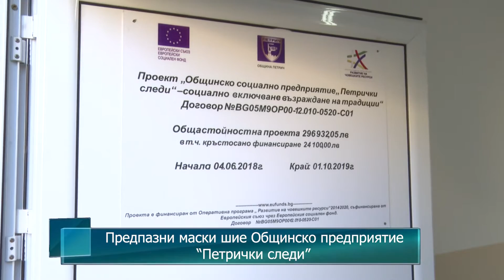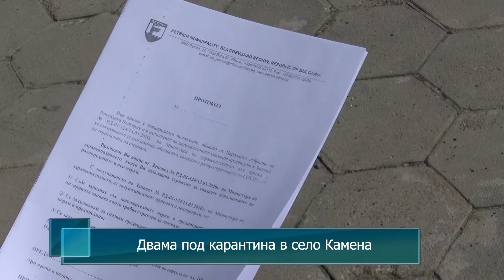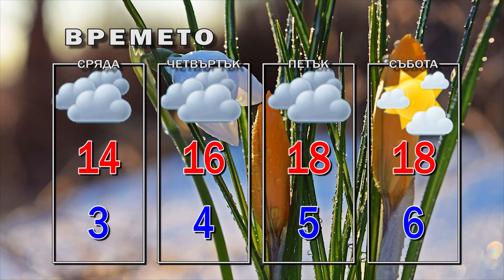Новини от Петрич и Сандански 17/03/2020 година